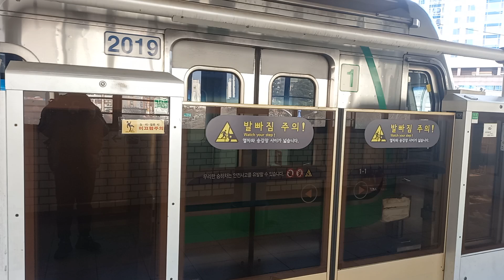2호선 강변 (동서울 터미널)역 외선순환행 발차 영상 (2차분 219편성 VVVF)